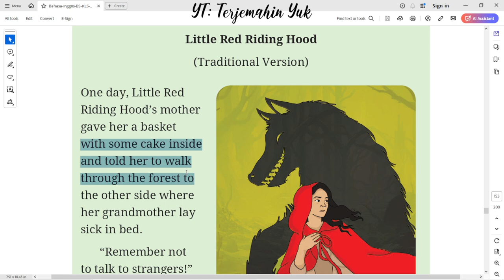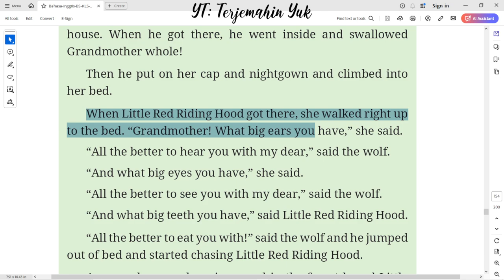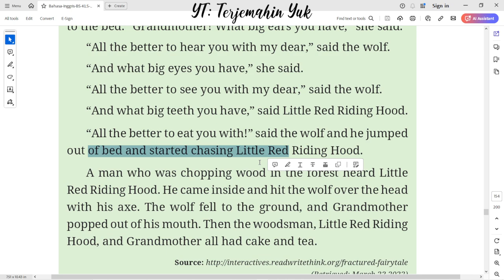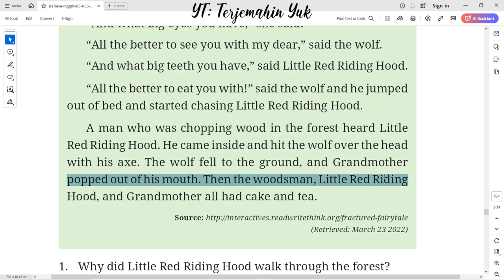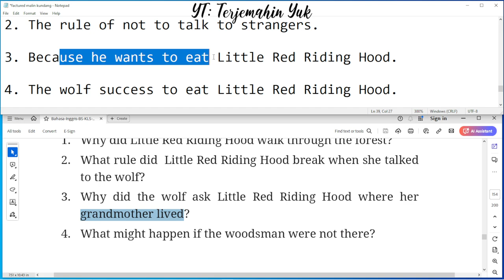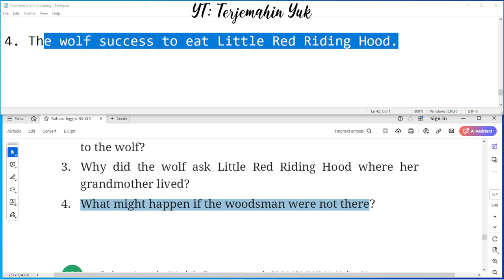Hal. 135-136 kelas 10 Terjemahan Buku Bahasa Inggris SMA / MA Kurikulum Merdeka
Task 3. Little Red Riding Hood ( Traditional Version )
Little Red Riding Hood, The Big Bad Wolf, Grandmother, woodsman.
terjemahin yuk
terjemahinyuk
terjemahkan yuk
Tingkat Lanjut
kunci jawaban
belajar bahasa inggris
pelajaran
halaman .